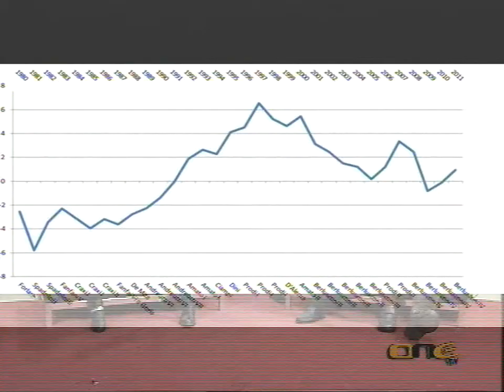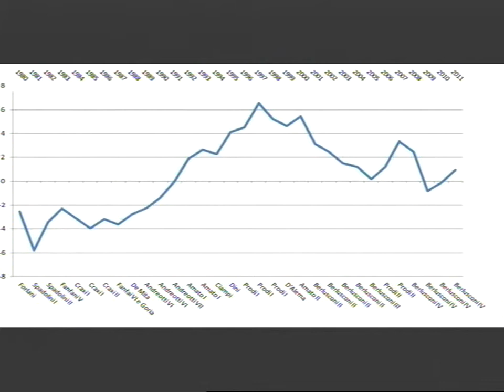Scienza e Lavoro 20 dicembre 2013 II condotto da Diego Righini